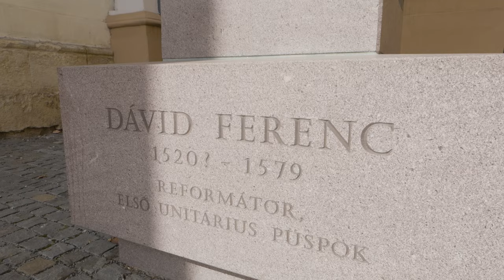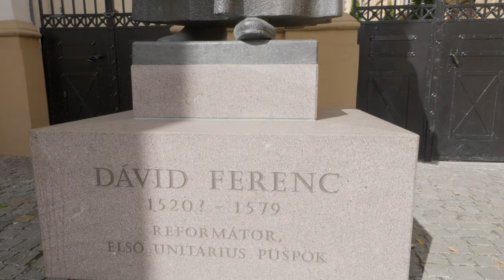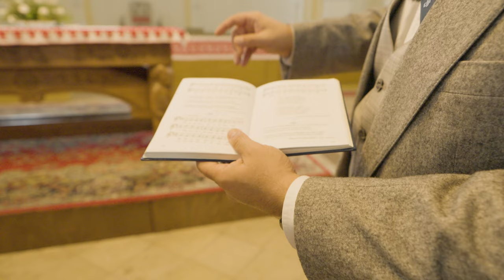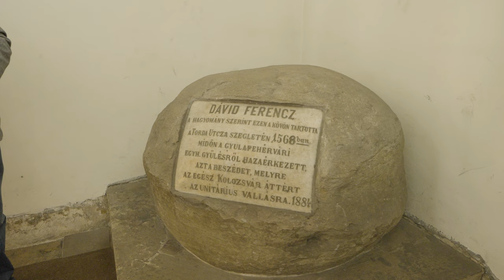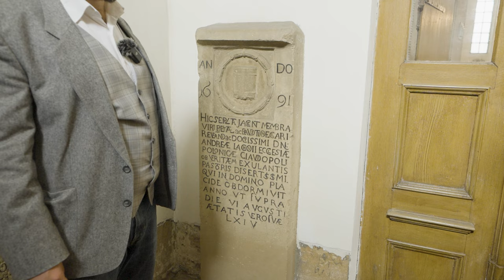Cultul Unitarienilor. Religia fără icoane și fără picturi !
Bine ați venit în Cluj Napoca!

Luăm Clujul la pas și pe lângă materialul filmat cu domnul Traian Almașan, în care ne este arătat orașul, clădire cu clădire, ne oprim la muzeele din oraș care în mare parte sunt unice și nu mai există în România acest gen de muzeu.
Urmatoarea oprire o facem la biserica Unitarienilor unde stăm de vorba cu Preotul bisericii Raț Norbert care ne spune întreaga poveste a unitarienilor de la nașterea cultului, până la conducator și până în zilele noastre.

Toate documentarele filmate la Cluj au fost făcute în 4 zile și sunt numeroase asa că vă recomandăm sa le vizionați în totalitate.